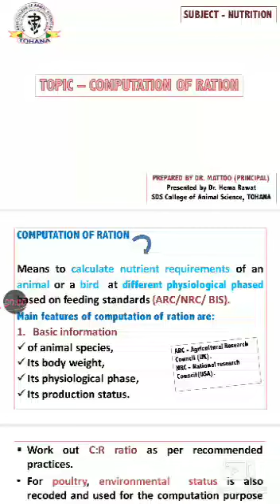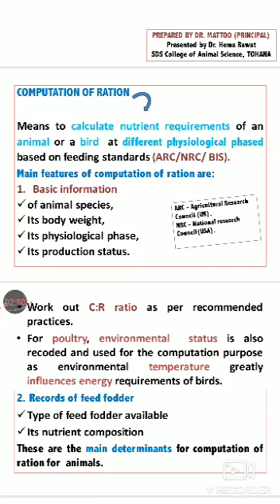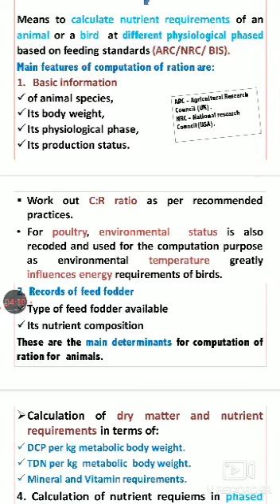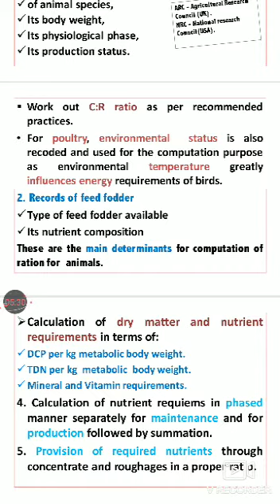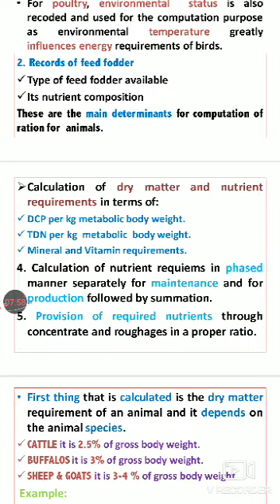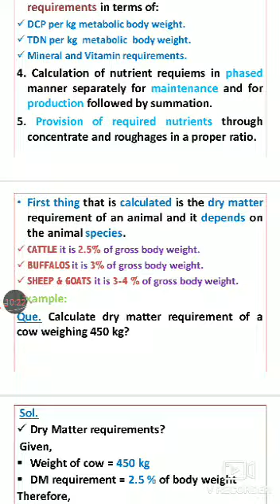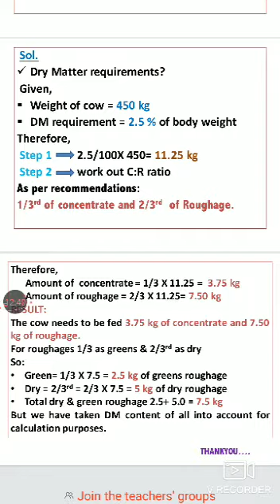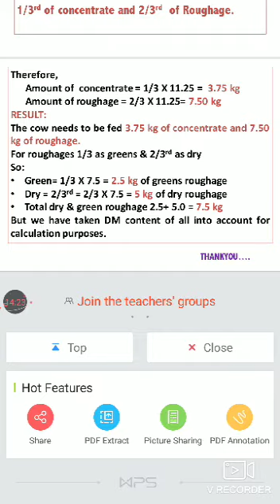Computation of ration (part 1), Nutrition, Dr. Hema Rawat, SDS College of Animal Sciences, Tohana